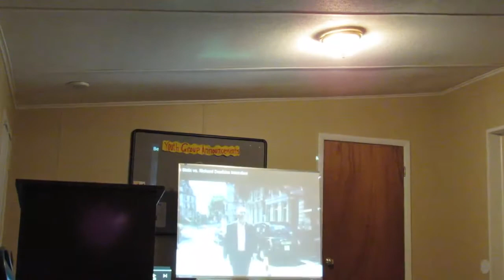Is it Settled Science: Life on Earth began by natural processes, Part 1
Brother Brandon, State Line Baptist Youth Group